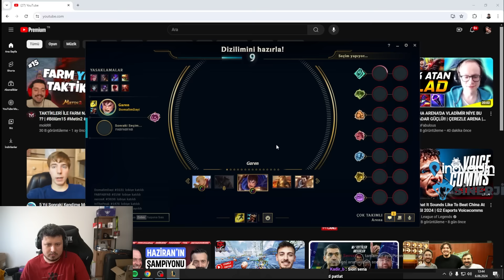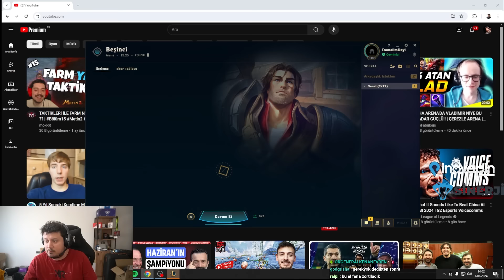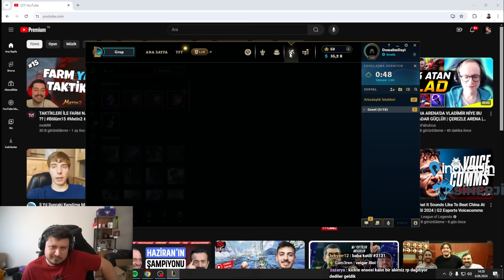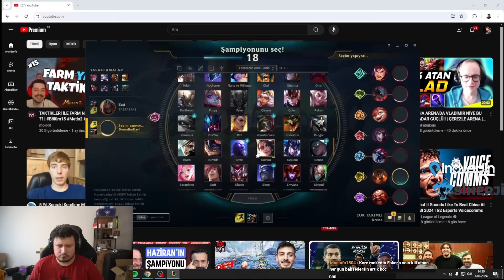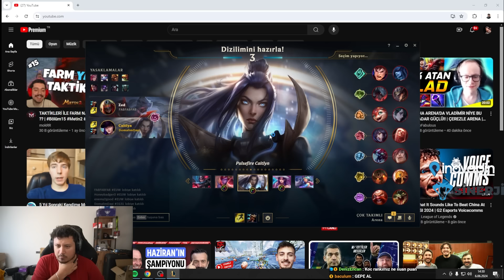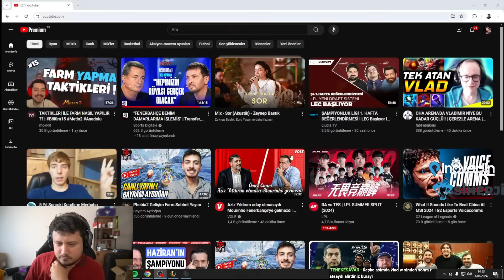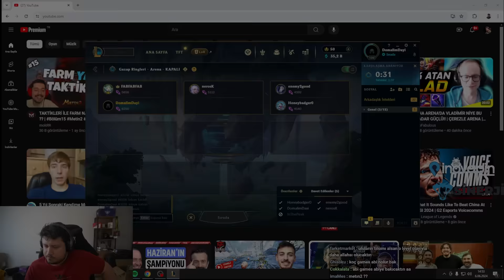LAN BU NE HERKES ZED OYNUYO??? FABFAB'LA LOL 2V2 ARENA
Selam ben Lynxçerezz LAN BU NE HERKES ZED OYNUYO???